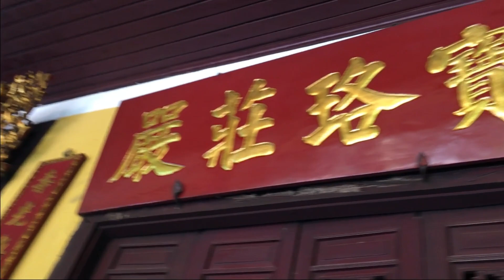Quan Su Pagoda | Chùa Quán Sứ Hà Nội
Quan Su Pagoda or Ambassadors' Pagoda is a Buddhist temple located at 73 Quan Su Street, Hanoi, Vietnam. The temple is the headquarters of the Buddhist Sangha of Vietnam
Quan Su Pagoda was built in the 15th century under the Le Dynasty.
If you have a chance to visit Hanoi, please visit Quan Su pagoda.
JUST RELAX VIETNAM